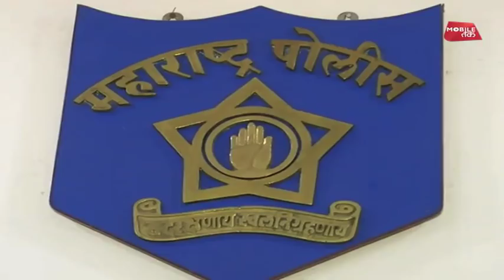नक्सलियों की नई चाल जो होश उड़ा देगी !